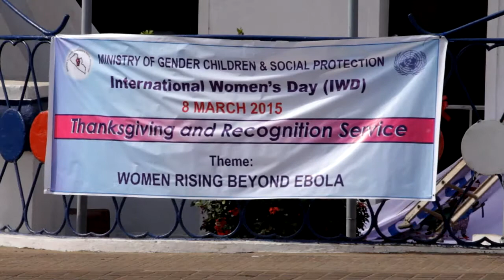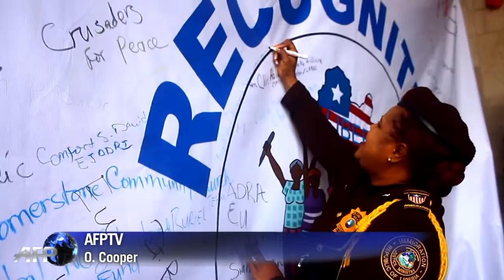Liberia: hommage aux femmes confrontées au virus Ebola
Les femmes du Libéria ont célébré dimanche 8 mars la Journée internationale de la femme, en rendant un hommage particulier à celles qui sont mortes du virus Ebola. Durée: 01:26